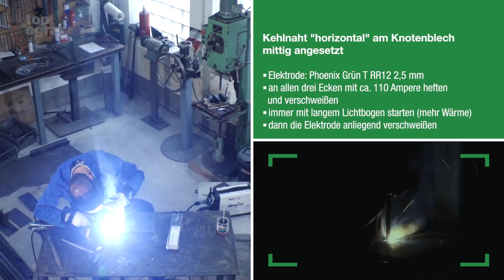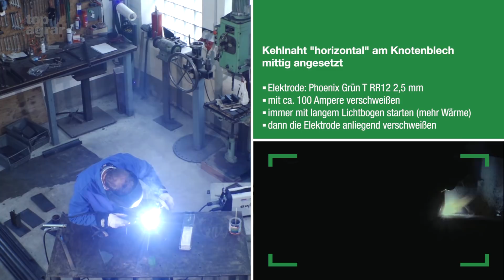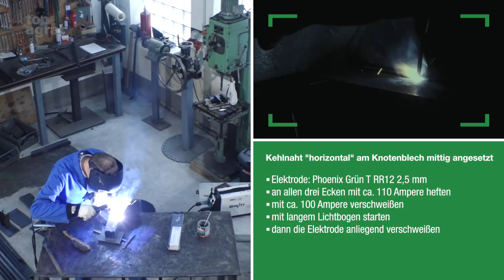Kehlnaht "horizontal" am Knotenblech 14b - Schweißen mit Christoph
Fortsetzung des Schulungsteils 14, Kehlnaht horizontal am Knotenblech schweißen mit Christoph Deryk